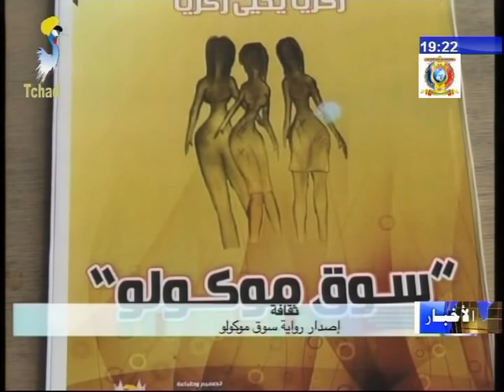إصدار كتاب جديد بعنوان سوق موكولو للكاتب التشادي و الإعلامي زكريا يحيى زكريا